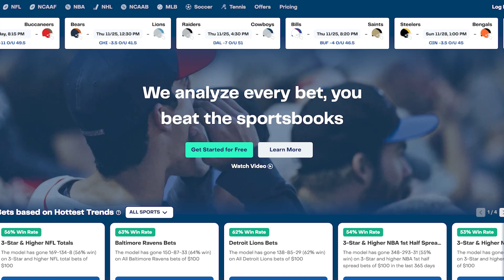Find Out Our #1 Bet For Tonight!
Start The Week Off Right With A WINNER For MNF.